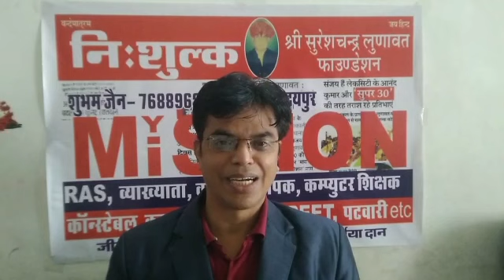हर दिल ध्यान,हर दिन ध्यान योग महोत्सव 1अप्रैल से 3अप्रैल योग महोत्सव मोहनलाल सुखाड़िया विश्वविद्यालय